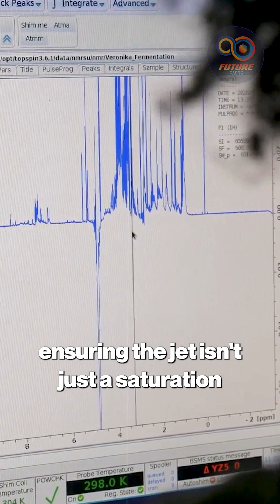Amateur Discovery That Shook NASA – Inside the 3I/Atlas Mystery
Could amateur astronomers have discovered what NASA missed about Comet 3I/Atlas? 🌌
This is the untold story of a Chilean astronomer’s raw FITS image data revealing a strange sunward jet—a structure that defies all known comet physics. Her precision setup, deep-sky imaging, and technical mastery captured what billion-dollar space telescopes didn’t: a focused beam of energy pointing toward the Sun. Scientists can’t explain how such a jet exists or why this interstellar visitor behaves like an engineered object rather than a natural comet.
Join us as we explore how amateur astronomy changed the narrative of interstellar exploration and what this could mean for the mystery of 3I/Atlas. Is this a comet, a probe, or something far stranger moving through our solar system?